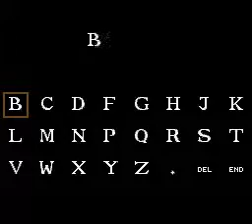Unused Game Content ~ Waterworld SNES Title Screen Music Modifier Unused Song 1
ROM Patch Code
BFC6070B